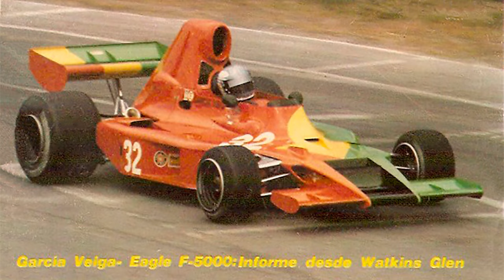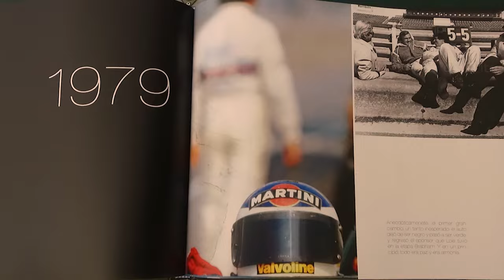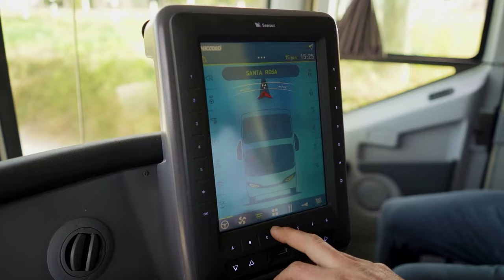P1 #346 - GARCÍA VEIGA: EL NENE MÁS RÁPIDO DEL MUNDO - Ep. 3 - 04/04/2024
Título: GARCÍA VEIGA: EL NENE MÁS RÁPIDO DEL MUNDO - Ep. 3
Temática: Automovilismo Deportivo.
Tema del Episodio: Luego de brillar junto a Rubén Luís Di Palma en las 24 hs de Le Mans, García Veiga recibió la invitación para hacer toda la temporada de Fórmula 5000 en Estados Unidos con el mismo equipo de Francisco Mir y Oreste Berta. Aceptó, pero los planes cambiaron demasiado, no hubo entendimiento y para 1975 decidió dejar todo y regresar a Argentina para retirarse de las pistas. Sin embargo, un ofrecimiento de Peugeot para correr en Turismo le abrió nuevamente el apetito de velocidad y aceptó. Su paso anterior por la categoría había sido con la marca rival: Fiat, con la que logró un inolvidable segundo puesto en el Gran Premio de 1969. Un año más tarde recibió la oferta del ACA para correr en Fórmula 2 Europea con Carlos Reutemann, pero García Veiga no aceptó. El tiempo va hacia atrás y adelante. En 1982 formó el Club Argentino de Pilotos con Jorge Cupeiro y Carlos Pairetti, corrió algunos meses, pero decidió abandonar para ya no dedicarse más al automovilismo. Su mirada del presente y la comparación con sus tiempos, lo lleva a revisar el TC, los circuitos y la seguridad.